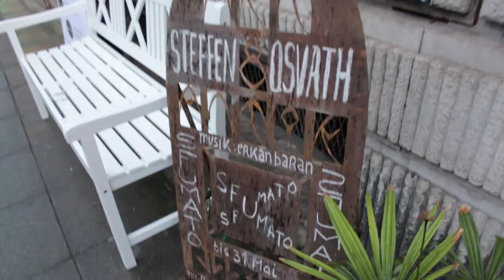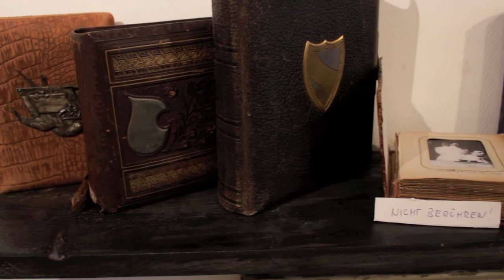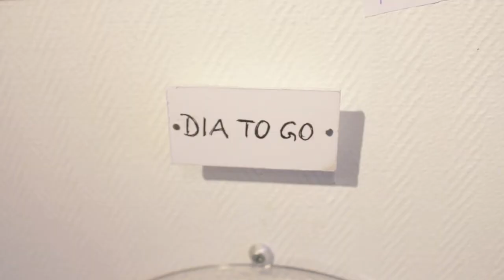Steffen Osvath :: Sfumato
Vernissage des Fotokünstlers Steffen Osvath in der Galerie Art & Antik Stuttgart, Neckarstraße 198.